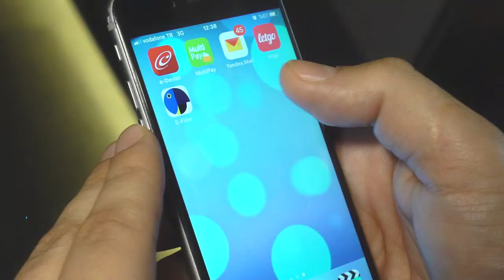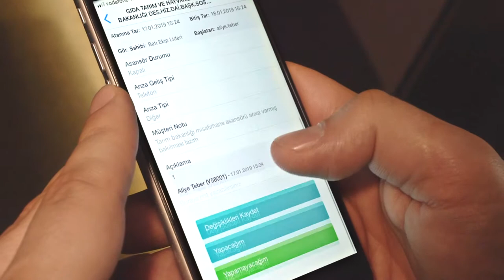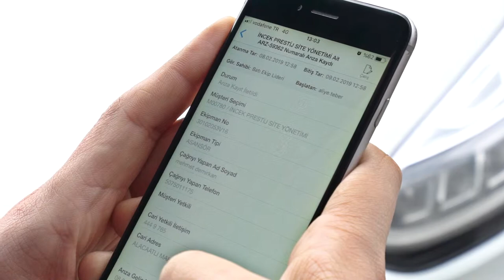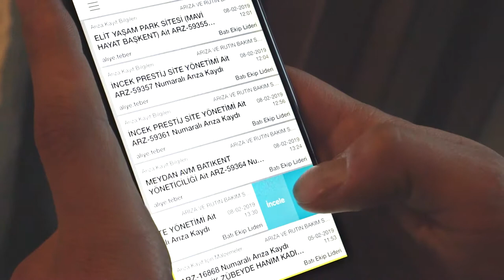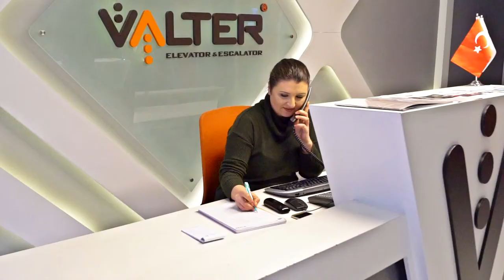Netoloji Yazılım firması için hazırladığımız başarı hikayesi klibi (Valter Asansör)TR